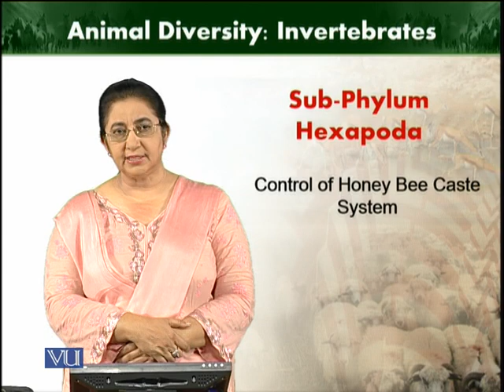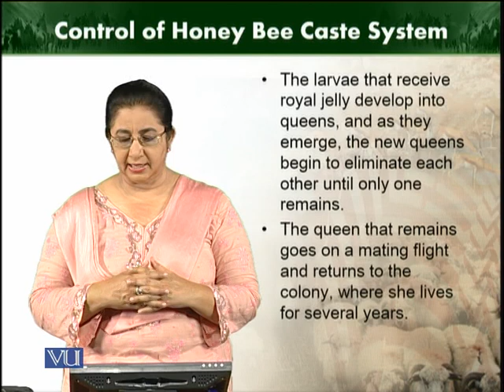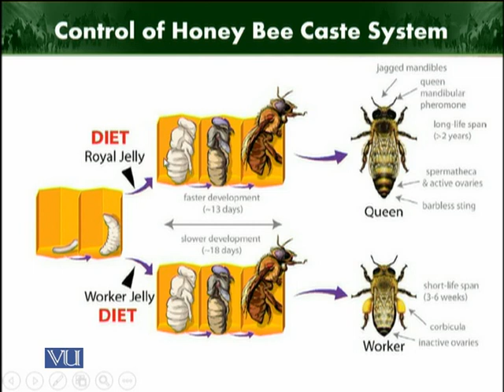Control of honey bee caste system | Animal Diversity Invertebrates | ZOO512T_Topic207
Topic207: Control of honey bee caste system
by Dr. Farkhanda Manzoor